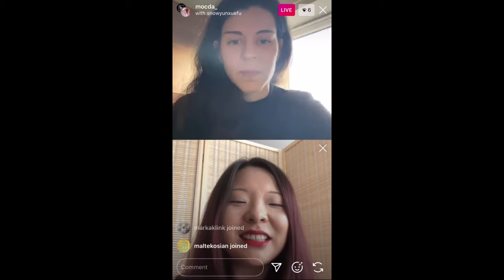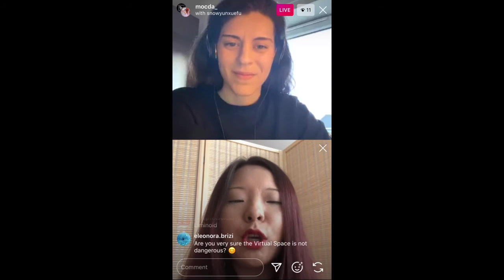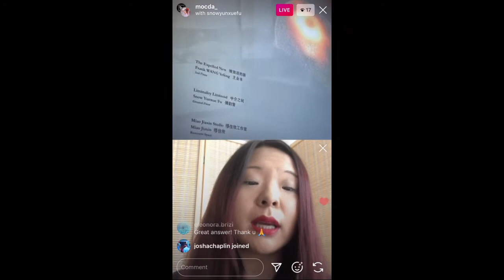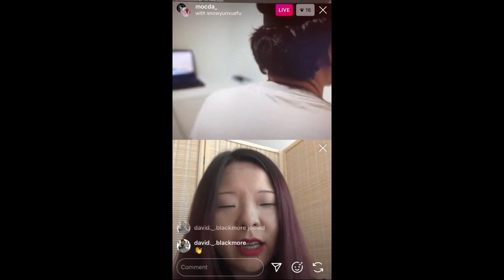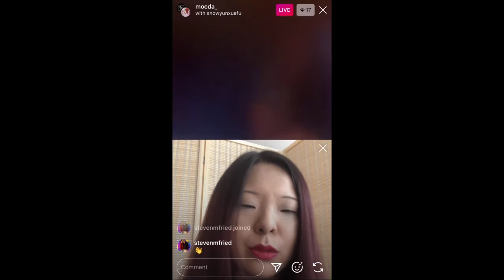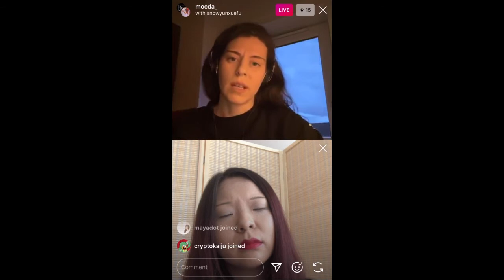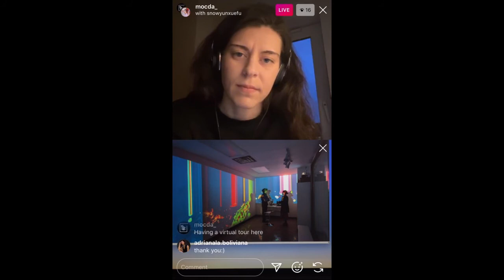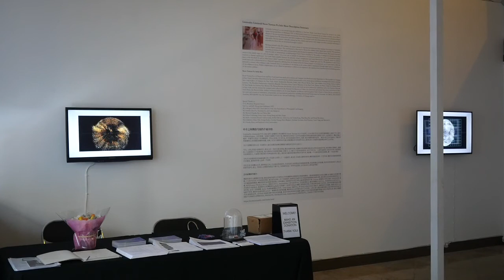Snow Yunxue Fu Live on MoCDA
Welcome to MoCDA talk series. Snow Yunxue Fu is a Chinese-born and New York-based new media artist, curator, and Assistant Arts Professor at the Department of the Photography and Imaging, Institute of Emerging Technology at Tisch School of the Arts at New York University (NYU).  In this talk, Snow is taking us through her solo show Liminality Liminoid which opened in NYC in Manhattan’s Chinatown during March 2020.  Enjoy the talk and virtual exhibition tour.

We created this as a response to Covid19. These talks are a way of documenting the times we live in and to share thoughts from international artists and the art industry in times of social distancing.  I hope you won’t mind the quality of the recording as all of the talks were live-streamed from Instagram.  Thank you to all the artists, curators and art experts who took part in this series.